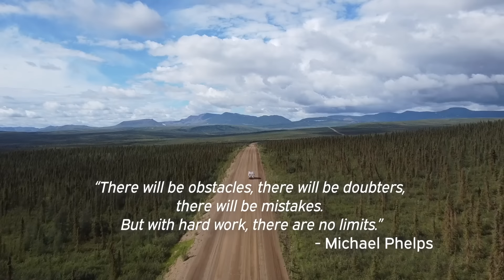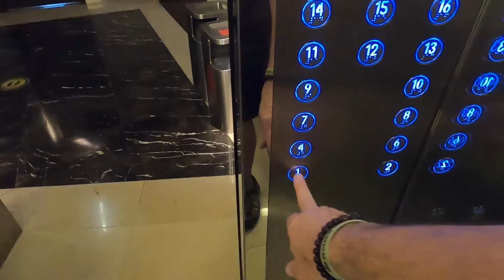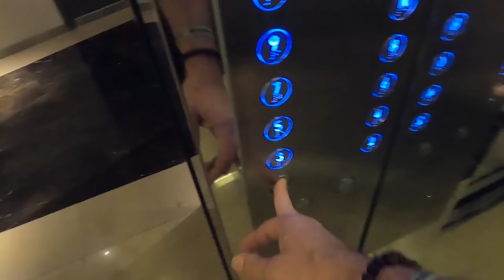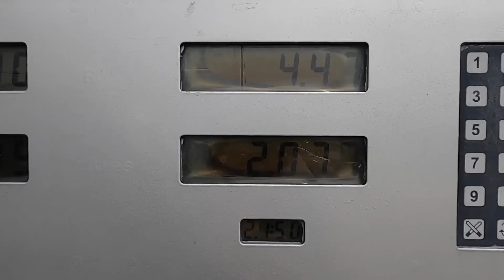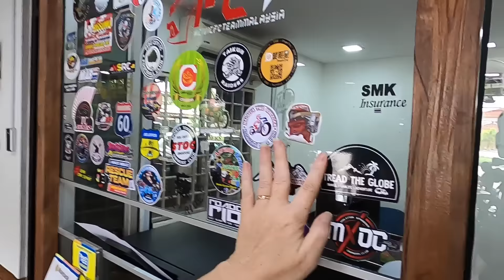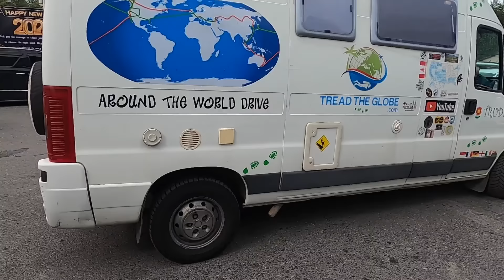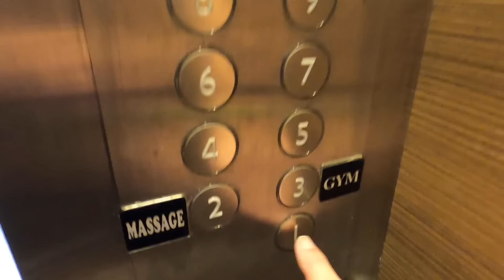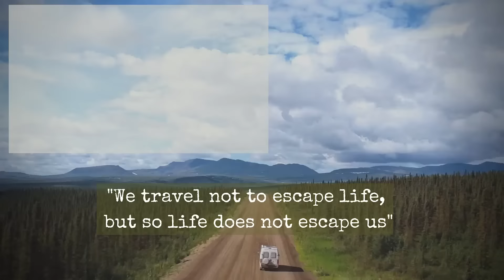We've Got to Leave MALAYSIA but our UK Van's DENIED Entry [S8-E35]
We have no choice but to leave Malaysia but entering Thailand didn't go smoothly and our UK Van is denied entry.

Travel vlog 628 | Filmed Dec 2023 | Malaysia |  Country 37/197